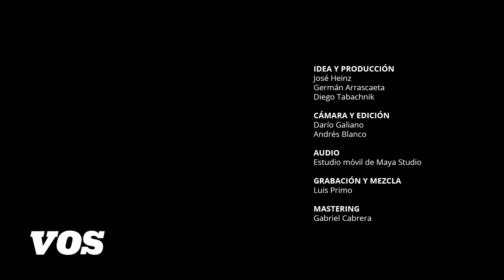Esteban Kabalin - La mano de Dios / Bueno para recordar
"Bueno para recordar. 15 años sin el Potro” se llama el especial que realizó VOS, junto a Maya Studio y cinco músicos y bandas cordobesas, en homenaje por la conmemoración de la muerte de la estrella cuartetera.

Future Ted lleva al pop acústico el tema Amor clasificado; Esteban Kábalin interpreta La mano de Dios con épica metalera; Marcos Luc le da aires de trova a Qué ironía; Sir Hope muestra una versión folk de Cómo olvidarla, y el Negro Videla canta Soy cordobés con su sello personal.